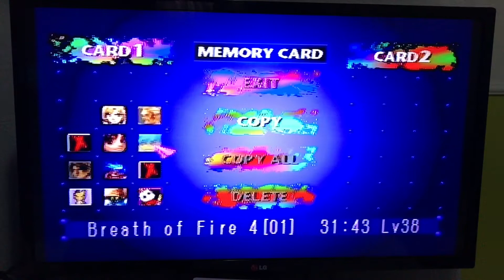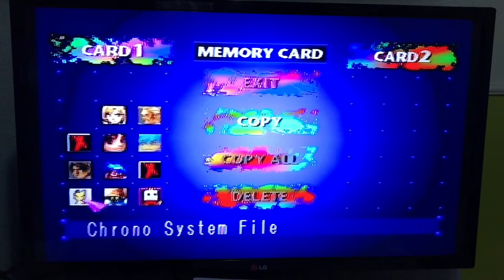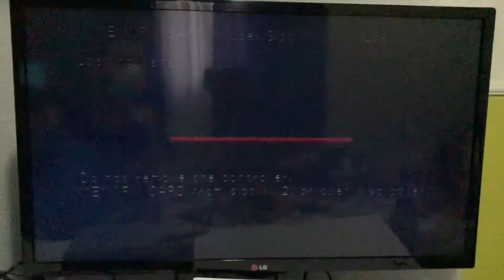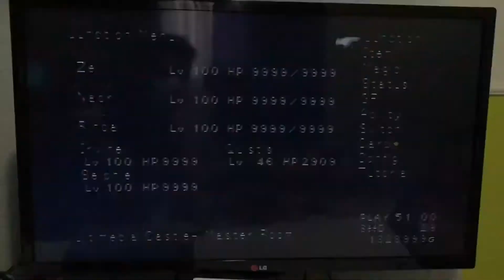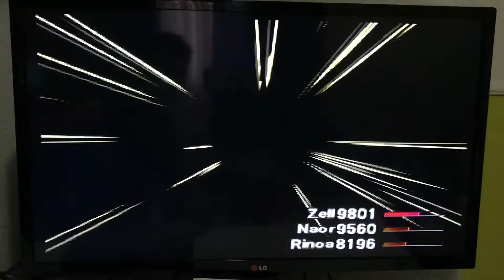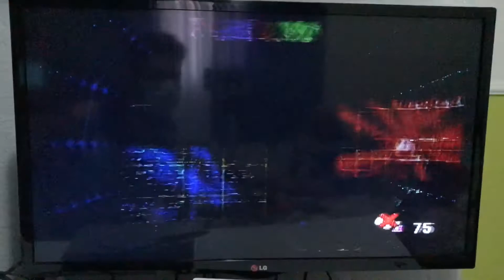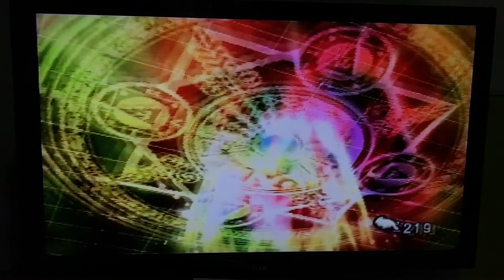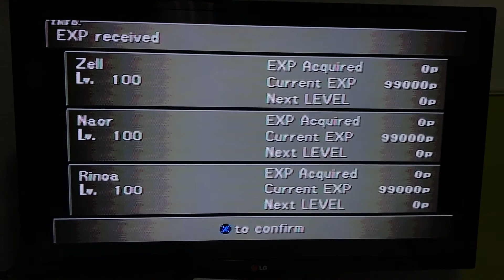DEPOIS DE 20 ANOS ACHEI MEU MEMORY CARD PS1 !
Será que ainda funciona? Venha conferir essa  bagaceira 🤣🤣🤣